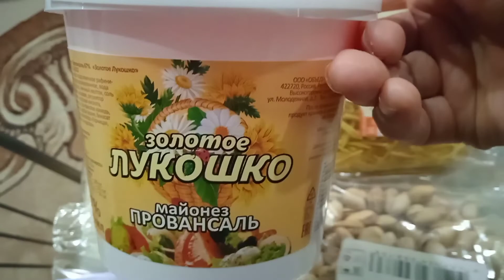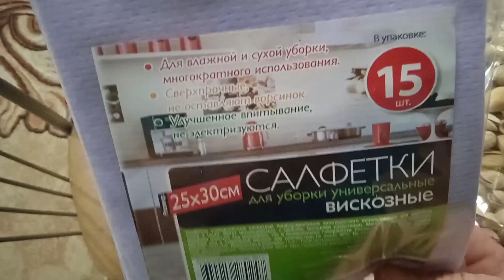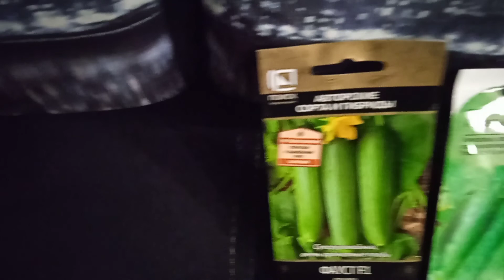Как я перенесла первую профилактику Моя первая зарплата Меня остановил инспектор.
Я сделала первый укольчик, больше было страха, чем на самом деле, зато я спокойна, я защищена.

👌Если кого интересует недвижимость в Ярославле обращайтесь,
я в КОНТАКТЕ